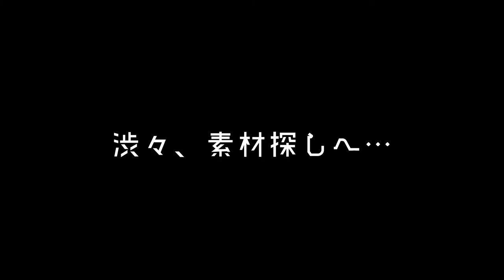#17【ガチ稲作＋カモ】田んぼの掃除屋カルガモきた！嘴の黄色が特徴的。「天穂のサクナヒメ」【Elza(エルザ)】